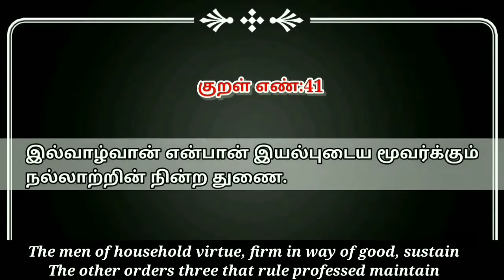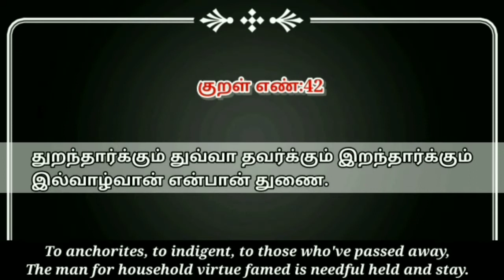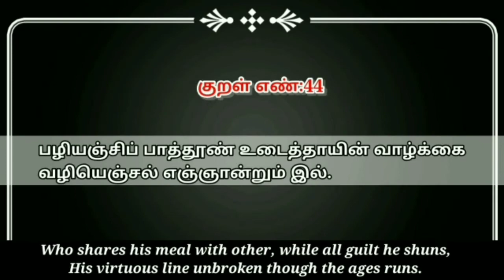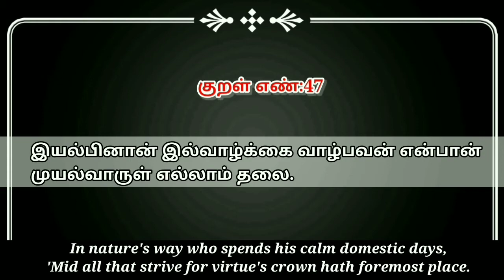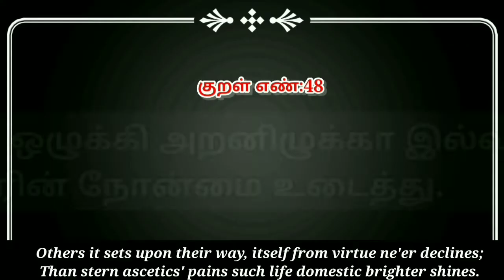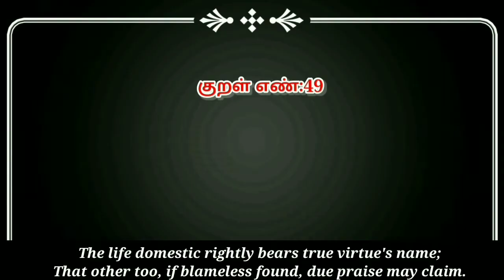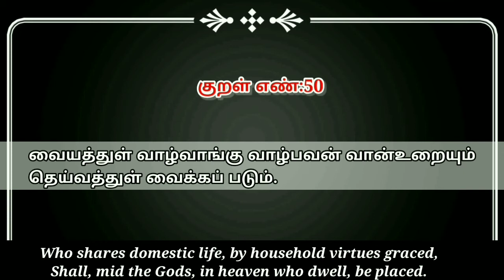சம்சாரி|| அறம் || அதிகாரம்-05 || தமிழ் || VINOLIYA RENILDA B.E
DONT HESITATE TO SHOW YOUR SUPPORT BY

ABOUT ME (என்னைப் பற்றிய குறிப்பு):
Hello Everyone (எல்லோருக்கும் வணக்கம்)👋
I'm Vinoliya Palanisamy BE.,(வினோலியா பழனிச்சாமி)🙋
D/O Renilda & Palanisamy  (ரெனில்டா &  பழனிச்சாமி )🤗

ABOUT THIS VIDEO (காணொளி பற்றிய விவரம்):
In this video, I have explained the chapter of "FAMILY LIFE" which is the fifth chapter in Arattupal which comes under the first section of Thirukural.

இந்த காணொளியில், திருக்குறளில் முதலாவது  பிரிவாக அமையப்பெற்ற அறத்துப்பாலில் ,  ஐந்தாவது அதிகாரமாக இடம் பெற்றிருக்கும் "இல்வாழ்க்கை" என்னும் அதிகாரத்தை நான் விளக்கியுள்ளேன். இதில் அறவாழ்வை விடவும் இல்வாழ்வு மேன்மையானது என்று  திருவள்ளுவர் கூறியுள்ளார்.

ABOUT THIRUKKURAL (திருக்குறள் பற்றிய விவரம்):
The Tirukkural  or shortly the Kural, is a classic Tamil language text consisting of 1,330 short couplets of seven words each, or kurals.The text is divided into three books with aphoristic teachings on virtue (aram), wealth (porul) and love (inbam), respectively. Considered one of the greatest works on ethics and morality, it is known for its universality and secular nature. Its authorship is traditionally attributed to Valluvar, also known in full as Thiruvalluvar. The text has been dated variously from 300 BCE to 5th century CE.

திருக்குறள் எனக் குறிப்பிடப்படுவது, புகழ்பெற்ற தமிழ் மொழி இலக்கியமாகும். உலகப்பொதுமறை, பொய்யாமொழி, வாயுறைவாழ்த்து, முப்பால், உத்தரவேதம், தெய்வநூல் எனப் பல பெயர்களாலும் திருக்குறள் அழைக்கப்படுகிறது. இதனை இயற்றியவரான திருவள்ளுவர், கி.மு. மூன்றாம் நூற்றாண்டுக்கும், கி.மு. ஒன்றாம் நூற்றாண்டுக்கும் இடையில் வாழ்ந்தவராக இன்றைய ஆய்வாளர்கள் கூறுகின்றனர்.திருக்குறள், சங்க இலக்கிய வகைப்பாட்டில், பதினெண்கீழ்க்கணக்கு எனப்படும் பதினெட்டு நூல்களின் திரட்டில் இருக்கிறது. இஃது அடிப்படையில் ஒரு வாழ்வியல் நூல்.

CONTENT OF THIS VIDEO (உள்ளடக்கம்):
∆ Title(தலைப்பு)🙏                ____ 00:00
∆ Preface(முன்னுரை ) 😉   ____ 00:02
∆Channel Intro😜                       ____ 00:12
∆Chapter(அதிகாரம்)😜         ____ 00:24
∆Couplet-41(குறள்-41)          ____ 00:41
∆Couplet-42(குறள்-42)          ____ 01:06
∆Couplet-43(குறள்-43)          ____ 01:59
∆Couplet-44(குறள்-44)          ____ 02:53
∆Couplet-45(குறள்-45)          ____ 03:57
∆Couplet-46(குறள்-46)          ____ 04:25
∆Couplet-47(குறள்-47)          ____ 04:53
∆Couplet-48(குறள்-48)          ____ 05:01
∆Couplet-49(குறள்-49)          ____ 06:03
∆Couplet-50(குறள்-50)          ____ 07:02
∆ Next (அடுத்தது)  🙃            ____ 07:47

APPLICATIONS (apps) USED FOR EDITING:
✓ For Video Editing : Kinemaster(Premium)
✓ For Thumbnail     : Canva
          👉 All apps available in playstore👈